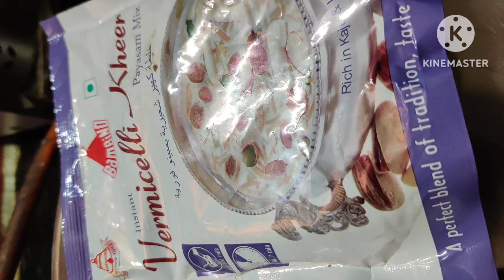अनंत चतुर्दशी स्पेशल थाली